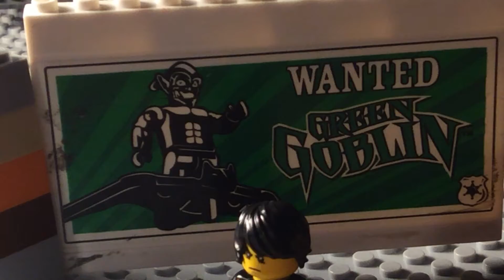Ninjago part 2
We Learn By Doing!